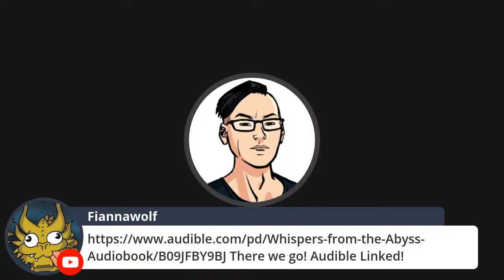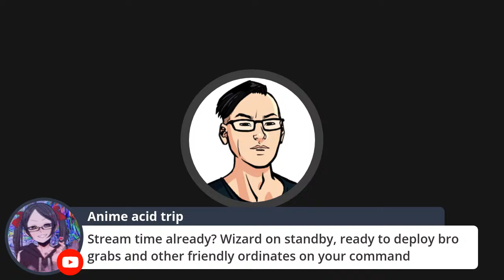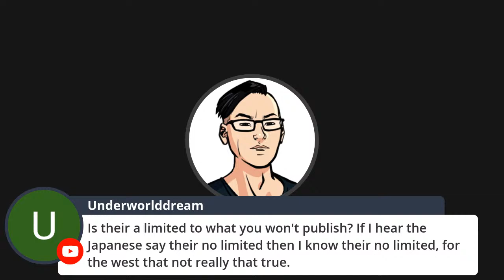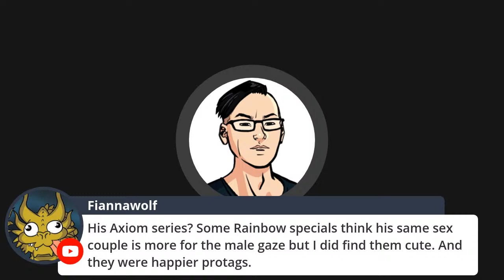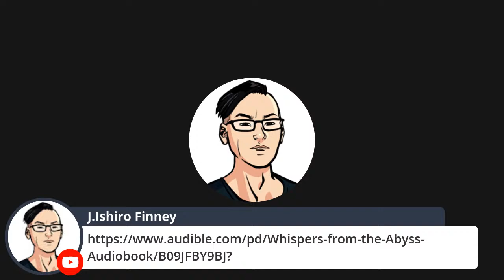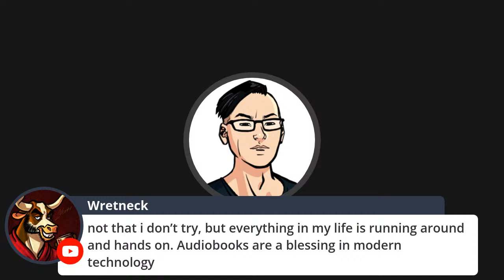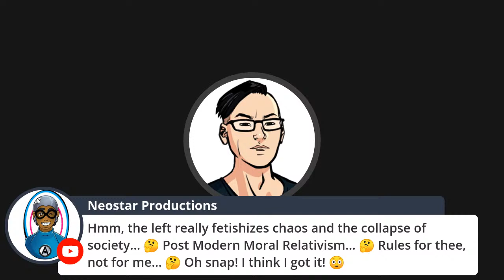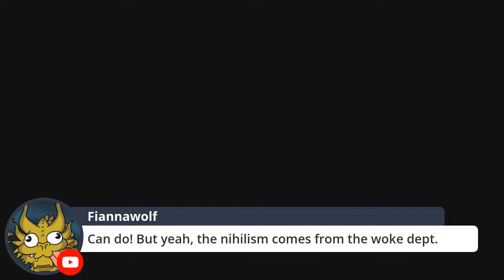WHISPERS FROM THE ABYSS!!!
AVAILABLE NOW on AUDIBLE!!!
AUDIOBOOK!

Turn on, tune in, and drop-dead! Whispers from the Abyss returns with this best-of audio collection, which brings together some of the best tales published in this long-running Lovecraft-inspired anthology series. Find out why Amazing Stories Magazine described Whispers from the Abyss as HP Lovecraft's "mutant bastard offspring, whose mission is to misbehave dreadfully and have a wonderful time doing so.

Contributors include Laird Barron (The Imago Sequence), Orrin Grey (Painted Monsters & Other Strange Beasts), Cody Goodfellow (Spore), J. Ishiro Finney (The Casefile: Arkham series), Greg Stolze (Delta Green), Kat Rocha, and others.